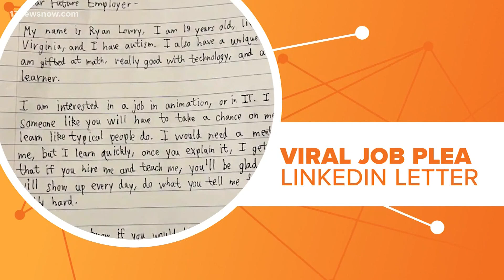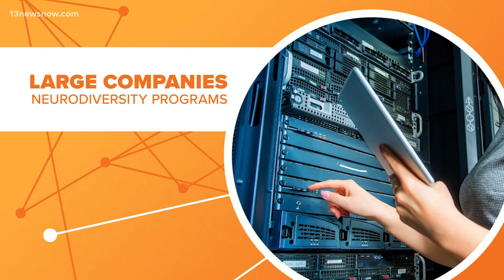World Autism Awareness Day: organization shifts from 'awareness' to 'acceptance'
Connect the dots: April is Autism Awareness Month. A Virginia man with autism went viral after posting about his job skills on LinkedIn. He got several job offers!